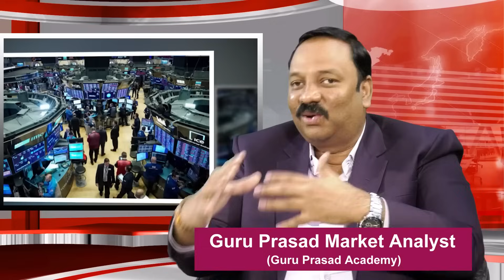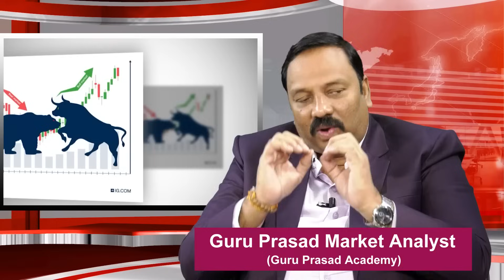Must Know Investing in Share Market Alert | Stock Market For Beginners | Guru Prasad | SumanTV Money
Watch▶ Must Know Investing in Share Market Alert | Stock Market For Beginners | Guru Prasad | Anchor Vishnu | SumanTV Money